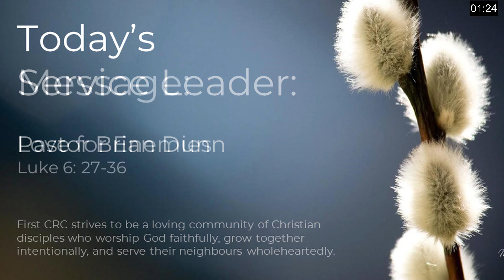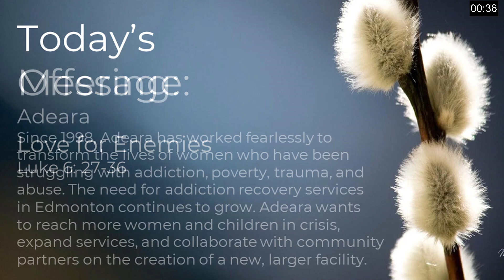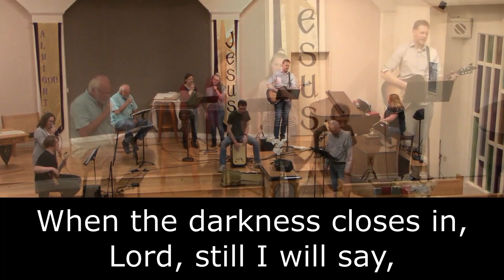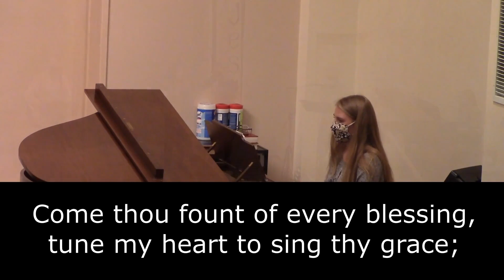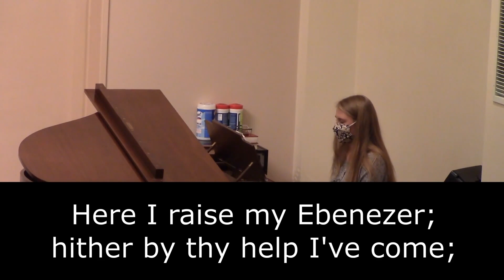May 9, 2021 First CRC Edmonton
Luke 6:27-36